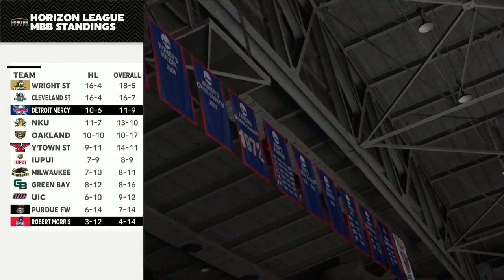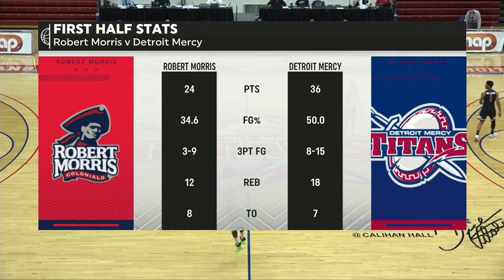Detroit Mercy vs Robert Morris | 2021.2.25 | NCAAB Game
Detroit Mercy Titans vs Robert Morris Colonials